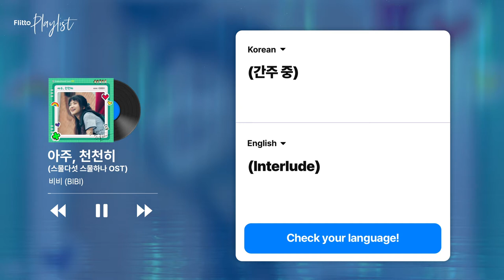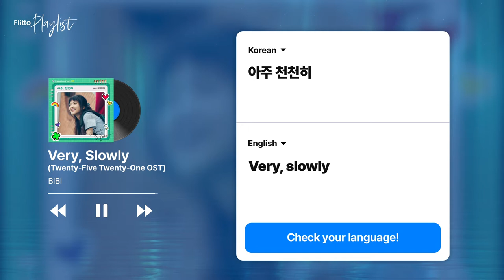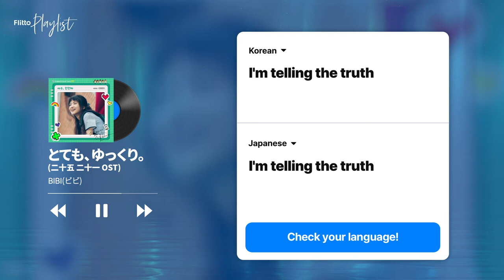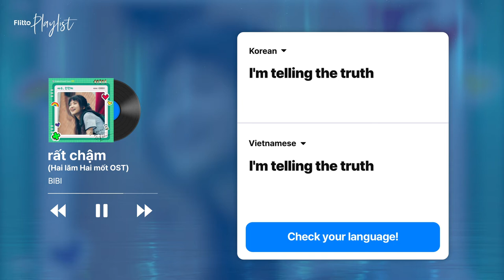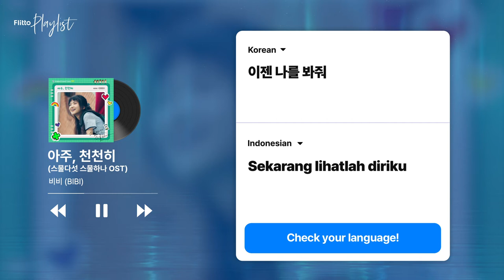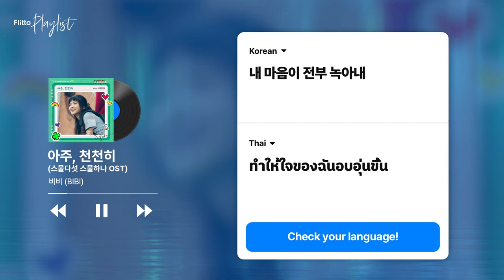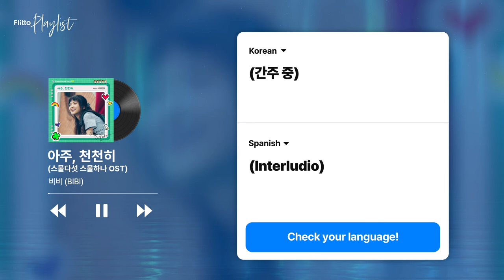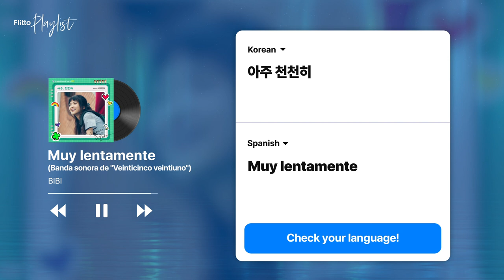Remember the days, I have you and you have me. feat.Twenty Five Twenty One OST, (lyrics included)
Our channel provides translations for numerous K-pop songs, including indie tracks, not only from the K-pop scene but also from K-dramas and K-reality shows in six different languages. Simply inform us in the comments about the K-song's lyrics you're interested in, and Flitto will be ready to translate it for you.😘

By doing so, you'll have the chance to enjoy a wide variety of K-songs, including K-indie, rock, lo-fi, and much more.

Now it's time to enjoy the song
"Very, Slowly" by BIBI

[ ᴛɪᴍᴇʟɪɴᴇ ]
📍00:00 English 🇬🇧
📍03:40 Japanese 🇯🇵
📍07:15 Vietnamese 🇻🇳
📍10:50 Indonesian 🇮🇩
📍14:25 Thai 🇹🇭
📍18:01 Spanish 🇪🇸

“Twenty-Five Twenty-One” is a K-drama series starring Kim Tae-ri and Nam Joo-hyuk. It depicts the romantic lives of five friends spanning from the year of 1998 to 2021.

‘Very, Slowly’ from the drama’s OST is a beautiful song that delivers its reminiscent retro vibe to the viewers and listeners. It’s not only the melody but singer BIBI’s dreamy voice that fit perfectly with the mood of the 1990s.

Now let’s listen to the song ‘Very, Slowly’ that takes us back in time.

※ Flitto는 플레이리스트를 통해 수익을 창출하지 않으며, 모든 수익은 아티스트에게 돌아갑니다.